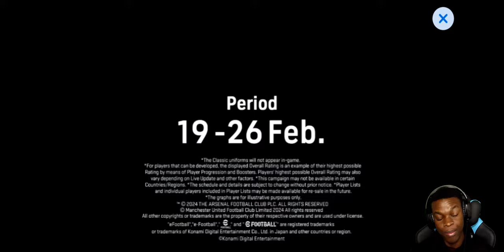LETS GO AGAIN! 4,500 COINS FOR EPIC SCHMEICHEL OR LEE DIXON 🙏🏽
Who did you get?